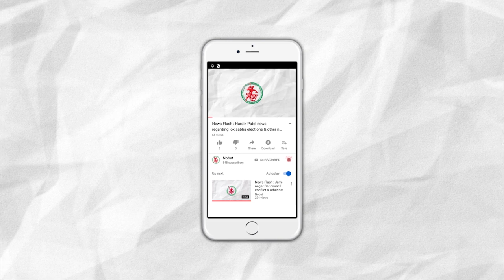News Flash: સુરજકરાડીમાં મંડપ સર્વિસના ગોડાઉનમાં આગ